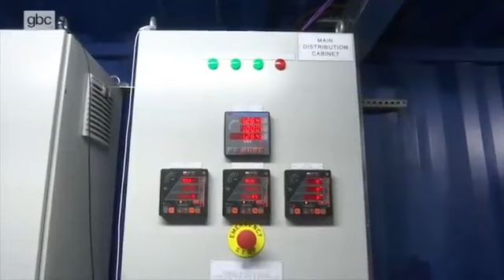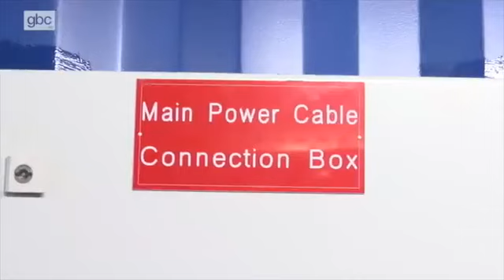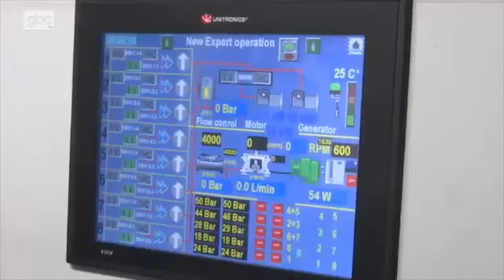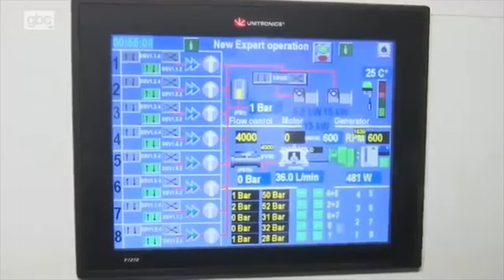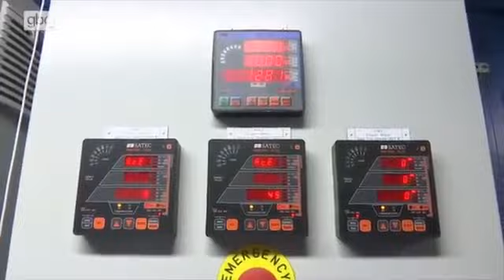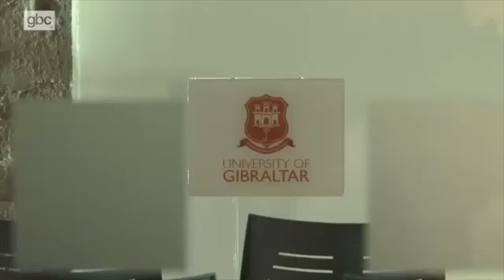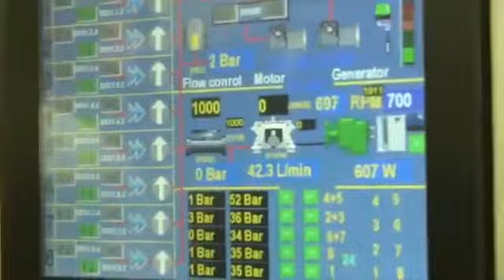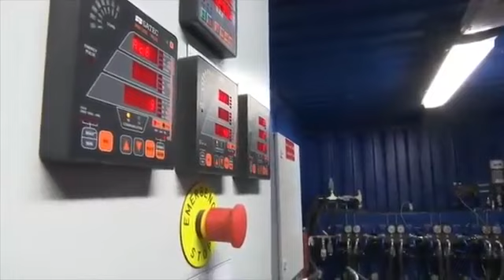Eco Wave Power: David Leb and Inna Braverman interviewed on Viewpoint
David Leb and Inna Braverman interviewed on GBC's weekly current affairs programme Viewpoint about the wave energy power plant in Gibraltar

תכנית ספיישל על אקו וייב פאוור בתכנית טלויזיה בגיברלטר, כולל ראיון עם המייסדים- דיויד לב ואינה ברוורמן